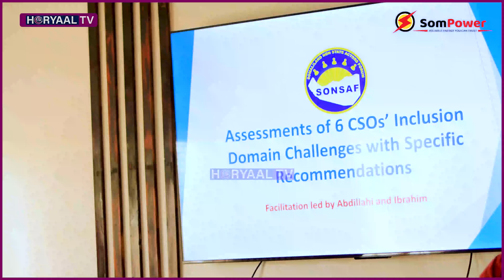DEGDEG: Sonsaf oo dadkii la garbin jiray xaga sare geynaysa